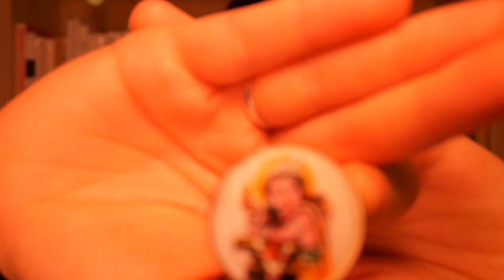ASMR Invisible Triggers | LunASMR 🌙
hi little moon!
thank you so much for your support! ✨ tonight I tried out some invisible triggers! still don't get how this works tho tbh... :)

once again, I hope you can relax and enjoy some tingles :)

gooood night!
luna